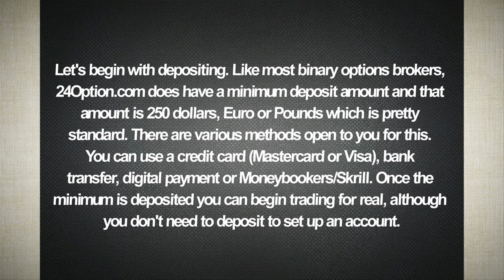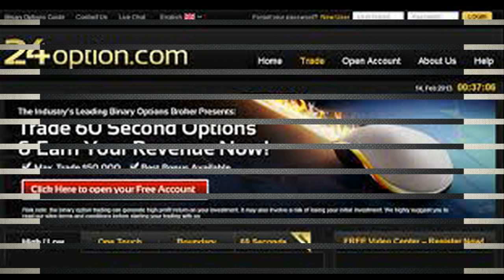24Option Account Deposits and Withdrawals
for my research on which is the best binary options broker.

This is my guide to putting money into your 24Option account and withdrawing from it. Being aware of the rules from the start is important, because without this awareness you can end up costing yourself money unnecessarily.

Let's begin with depositing. Like most binary options brokers, 24Option.com does have a minimum deposit amount and that amount is 250 dollars, Euro or Pounds which is pretty standard. There are various methods open to you for this. You can use a credit card (Mastercard or Visa), bank transfer, digital payment or Moneybookers/Skrill. Once the minimum is deposited you can begin trading for real, although you don't need to deposit to set up an account.

You choose your currency for trading when you register your account. You can choose from four currencies -- Euro, US Dollar, Sterling or Japanese Yen. The minimum deposit in Yen is 25,000. Once you have chosen your currency, it cannot be changed, so it is important to be sure that can keep funding your account in this currency indefinitely.

As for withdrawing, it is a simple process of logging in to your account and navigating to the banking page. Once you are there, you just choose the amount you want to withdraw, the method you want to use. Be aware that there is only one free withdrawal permitted per month. So, if you don't immediately need the money and there's not a great amount in there, you're best waiting until you can withdraw for free.

There is a minimum withdrawal amount of $10, and after the free withdrawal all other withdrawals will cost $30. So bear in mind that you'll need at least $40 in there to make a second withdrawal in a month; you are better off waiting until you have more in there. If you make a withdrawal and then change your mind, you can cancel it if it has not yet been transferred. In this case it will be returned to your account.

Withdrawal methods are the same as the deposit methods; withdrawals to Moneybookers are a little slower than the other methods but otherwise the only recommendation is that you withdraw the money to where you can get your hands on it soonest. If that's a credit card, withdraw to that; if it's a bank account, then make a transfer. It's up to you!

Hopefully, this video will have been useful to you.

for my best recommended best binary options broker.